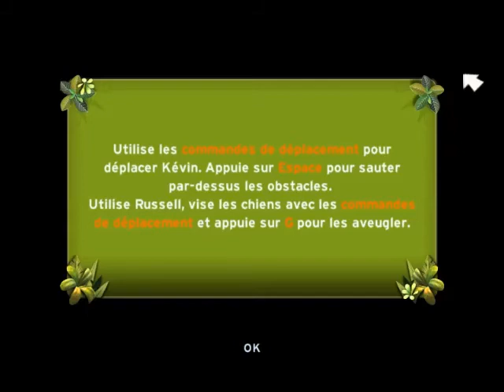LA HAUT partie4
la haut partie 4